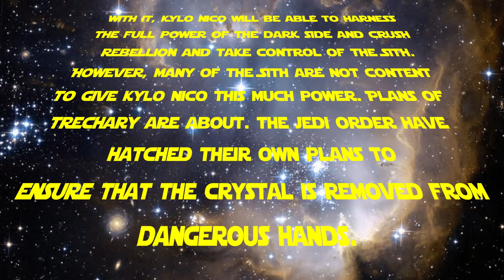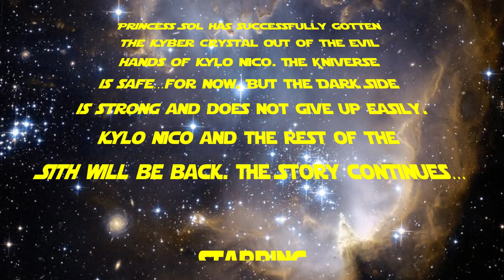Nico Wars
Did you know the latest Star Wars movie Star Wars: The Rise of Skywalker has arrived in the cinema? But before you go and watch it on the big screen, please check out this tribute video produced by our jrartist on his Birthday party at JR Art Lab.